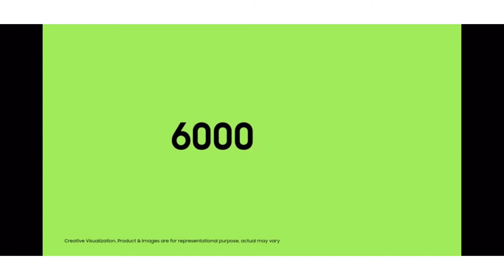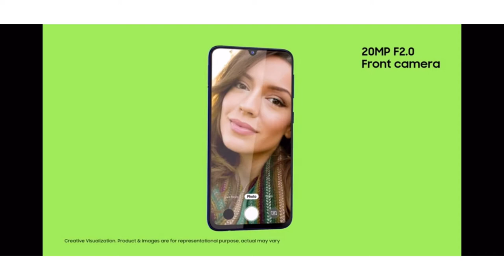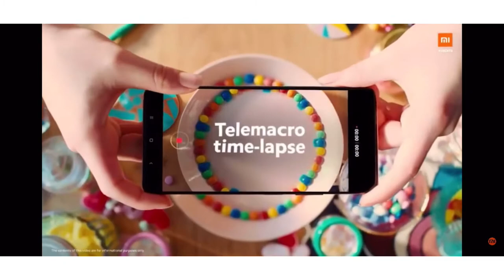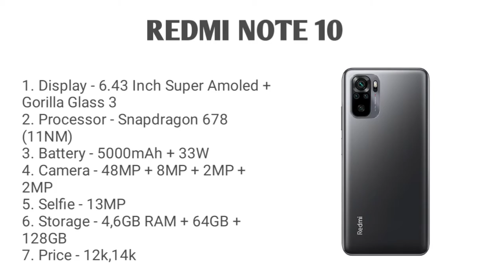4k video recording smartphone under 20000. Video recording smartphone under 20000. Top 3 best camera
Hlo Everyone.

1. SMARTPHONE
2. SMARTPHONE
3. SMARTPHONE
4. SMARTPHONE

1. SMARTPHONE
2. SMARTPHONE
3. SMARTPHONE
4. SMARTPHONE

✨GTX SERIES

✨RTX SERIES